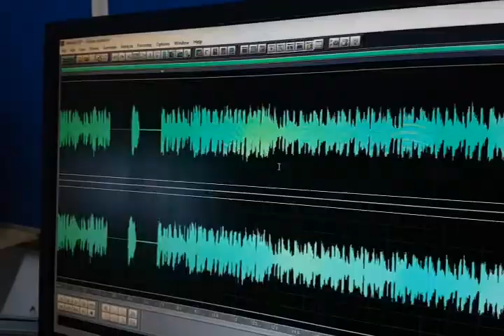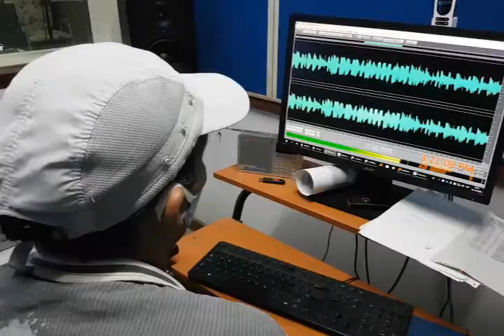Mantiene Radio Cumanayagua una programación variada a diecisiete años de fundada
La planta radial de Cumanayagua cumplió diecisiete años de fundada. Con una programación amena y estable logra una audiencia más allá de la región central. El programa Tiempo de Sol, es el que mantiene por varios años el premio de la popularidad.